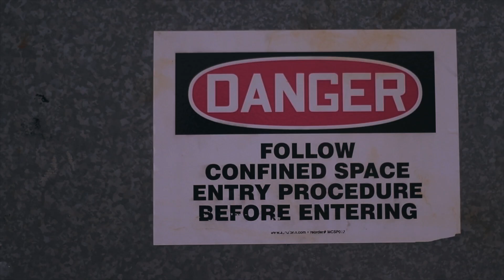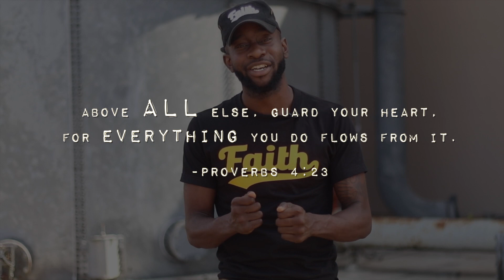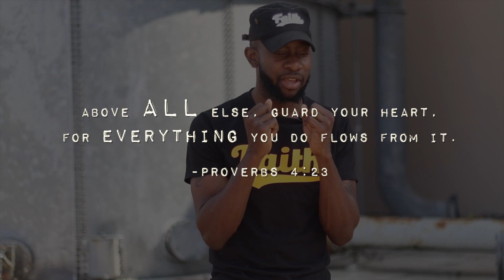Its NOT the PEN its the WRITER.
Its NOT ABOUT THE PEN. Its ALL About the writer. Today my leaders we break down the importance of knowing yourself before you begin to truly write your destiny! God has a plan for you. This plan is the reason he's given you the pen. Allow me to explain...

PLUG INTO LEADERSHIP.

I'm a firm believer that your life will be changed.